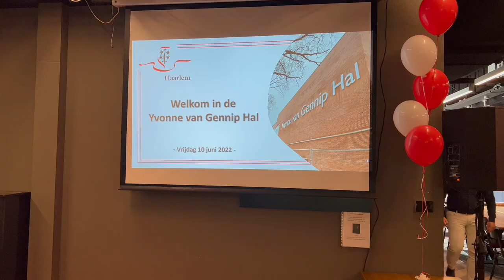Yvonne van Gennip opende 10 juni 2022 de nieuwe Sporthal Haarlem noord, die haar naam kreeg HD 1080p